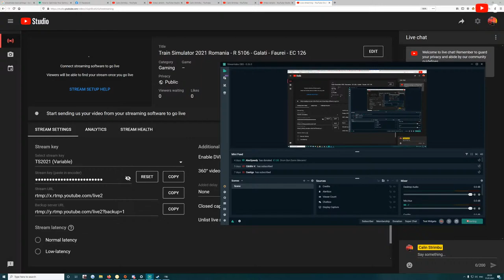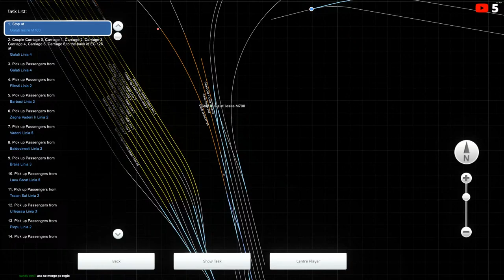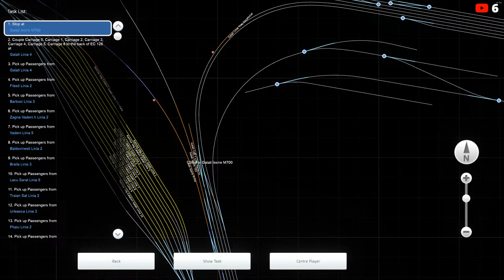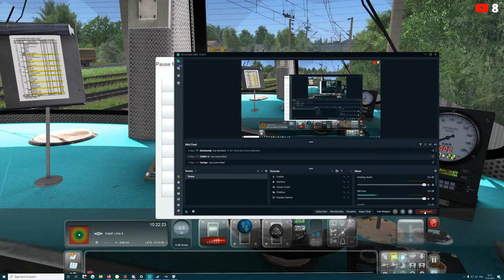Train Simulator 2021 Romania - R 5106 - Galati - Faurei - EC 126